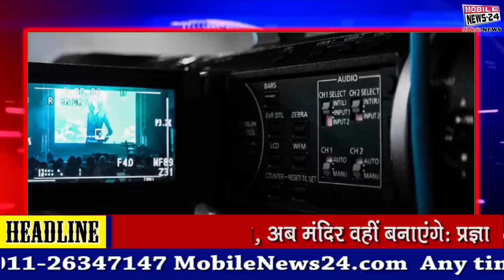एक क्लिक में 25 ख़बरें | Breaking News | ताजा समाचार | Headlines | Latest News | Mobile News 24.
एक क्लिक में 25 ख़बरें | Breaking News | Headline | Latest News | Mobile News 24.